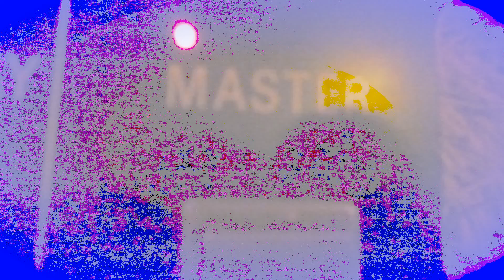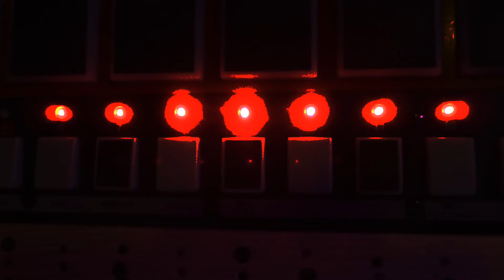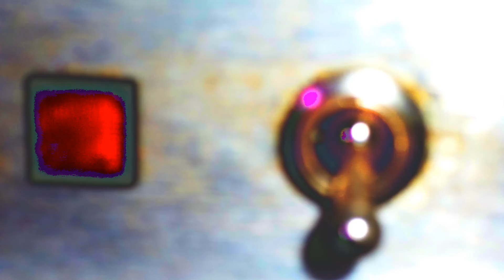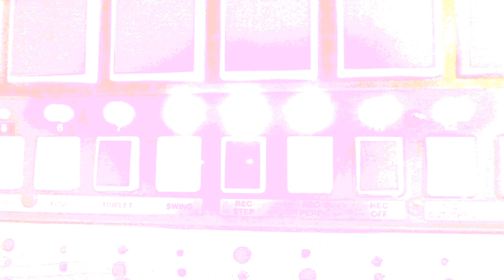Vintage Sound Tower : Spielraum Teil 1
Stefan Jacobi